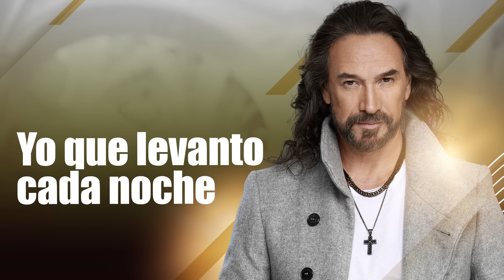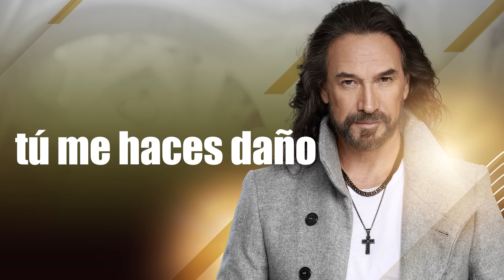Los Bukis - Viéndolo bien | Lyric video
Lyrics:
Viéndolo bien
ya no te voy a detener
ya no te voy a suplicar
ya me cansé
Yo que levanto cada noche
para ti un altar
tú lo destruyes cada día
al despertar
y ya estoy harto de luchar
por conservar tu amor
Si tú te vas
viéndolo bien
descansaré
Viéndolo bien
ya nada queda entre los dos
tú me haces daño y yo a ti
ya no hay amor
al despertar
viéndolo bien
descansaré
viéndolo bien
descansaré